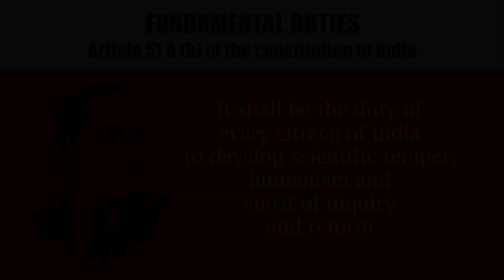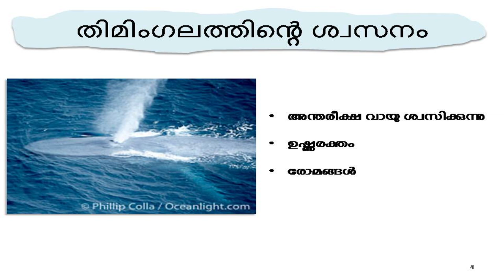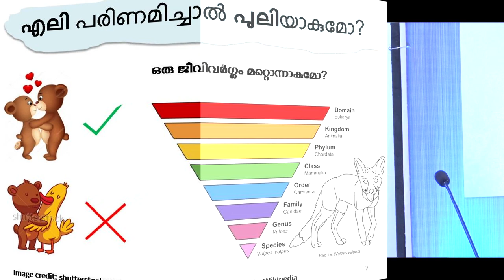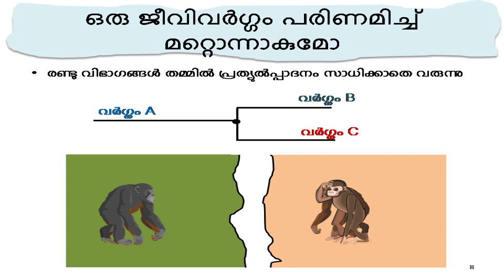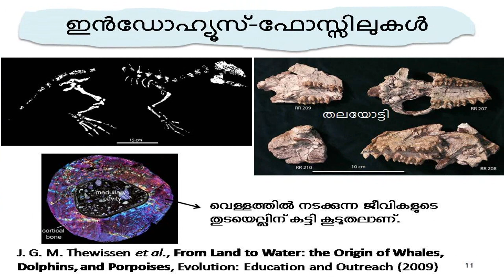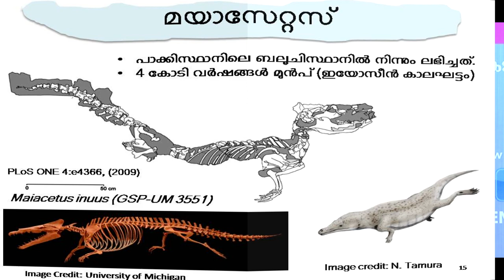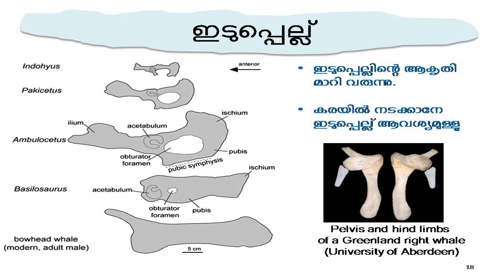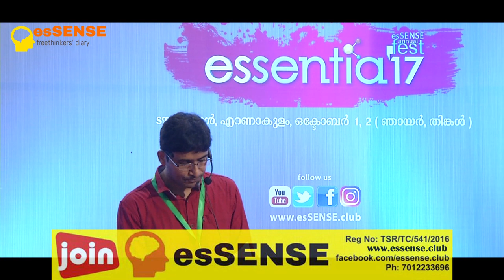പരിണാമം : കരയില്‍ നിന്ന് കടലിലേക്ക്‌ - Dr. Dileep Mampallil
Talk by Dr. Dileep Mampallil at Town hall Ernakulam on 01/10/2017. The two day National seminar 'essentia17' conducted by esSENSE freethinkers' diary in connection with esSENSE annual fest.